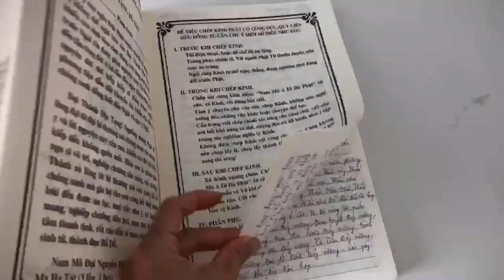Vở Chép Kinh Địa Tạng Lần 2 | Nguyên Đài | Cộng Đồng Địa Tạng Bồ Tát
1. Ghi âm toàn bộ Kinh Địa Tạng Bổn Nguyện (file mp3)
2. Chọn 1 phẩm quay video (file mp4)
3. Trước mỗi phẩm ghi thêm “Tham gia Cộng Đồng Địa Tạng Bồ Tát”
4. Đồng ý cho kênh đăng video.